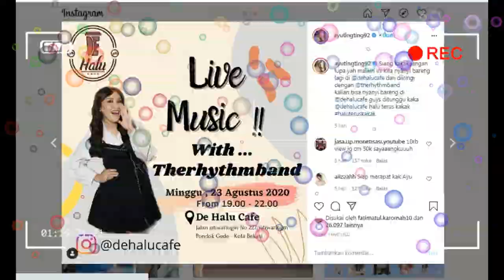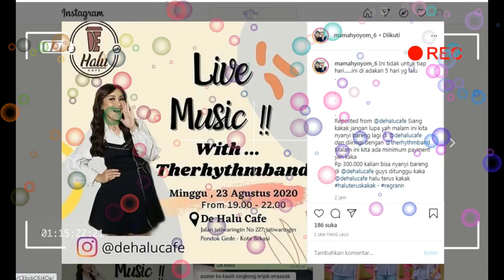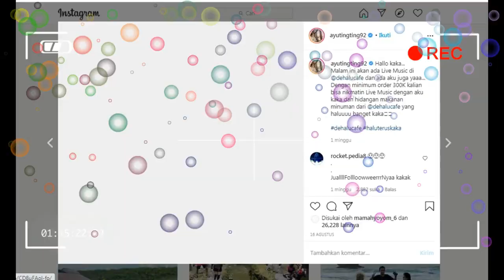kabar gembira AYU TINGTING malam ini,,,,, dI DE HALU KAFE